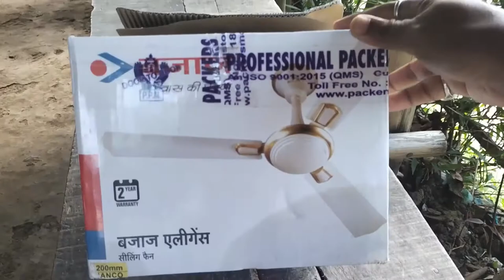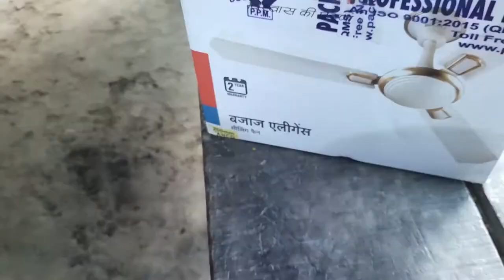How to make Home theater 2030 IC from cardboard | cardboard Home theater making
Was This videi Learn How to make Home theater 2030 IC from cardboard | cardboard Home theater system Making at Home
BANGLAR TAKNIK